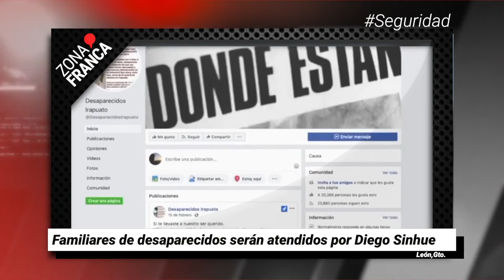Familiares de desaparecidos serán atendidos por Diego Sinhue | Breves de la Zona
Conoce en pocos minutos lo más destacado de Guanajuato con las BrevesDeLaZona🖥️
- En la Martinica, roban y asaltan a plena luz del día.
- GuardiaNacional se defiende: sí actúa como primer respondiente.
- Familiares de desaparecidos serán atendidos por Diego Sinhue.